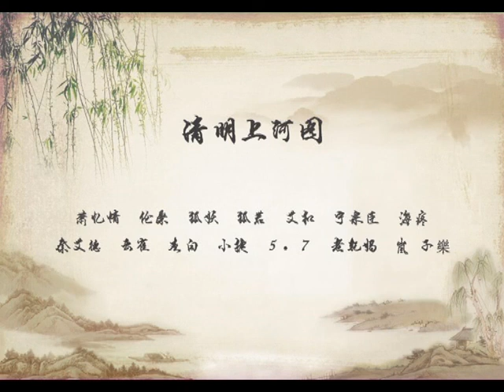【清明上河图】满汉全席15P混剪 戏腔美炸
自制伪合唱。音频素材来源荔枝。